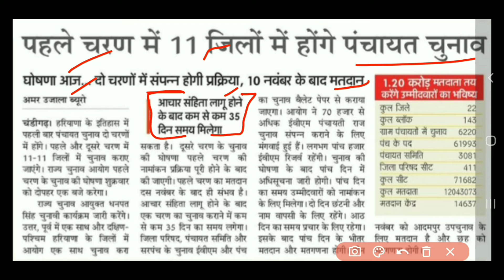हरियाणा पंचायत चुनाव ताजा खबर || Haryana Panchayat Chunav Taja Khabar 2022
Manjeet Academy | Manjeetacademy | Manjeet Yadav | Manjeetyadav